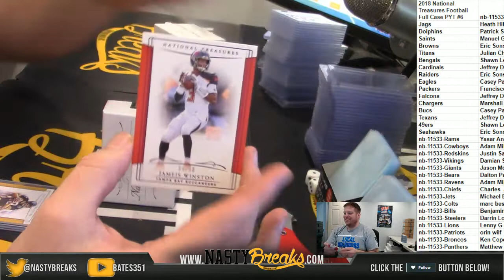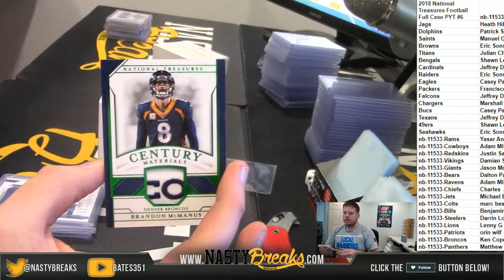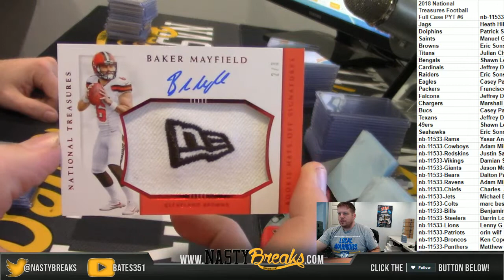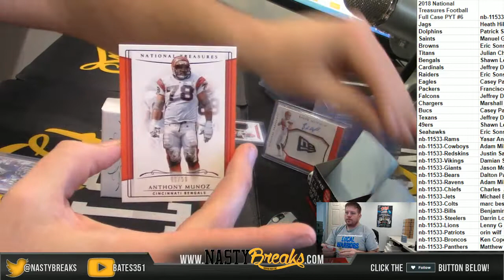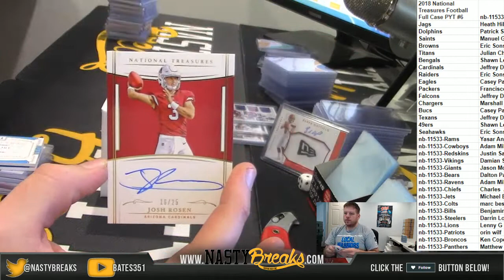3 15 19 2018 National Treasures Football Full Case PYT #6